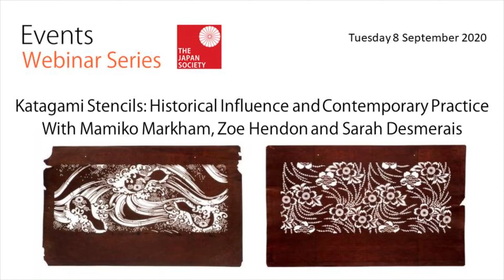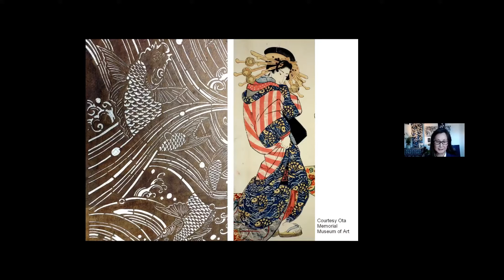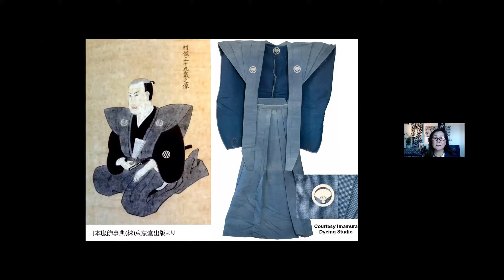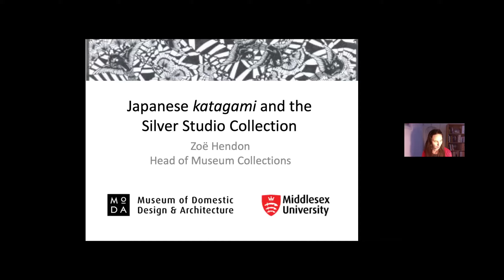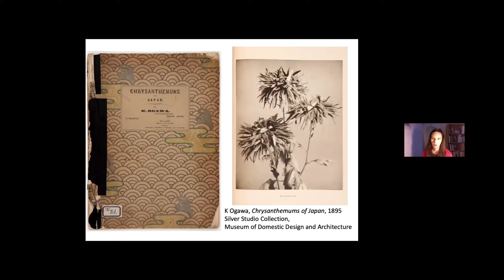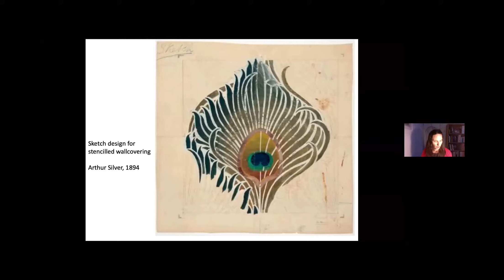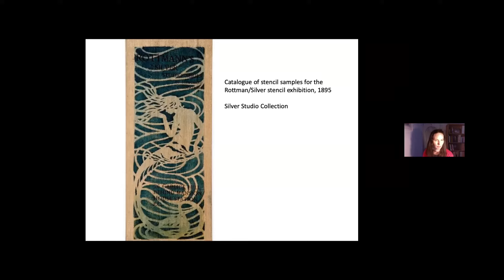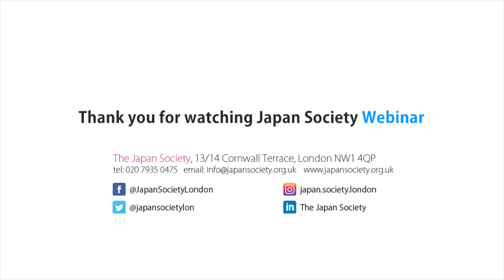Katagami Stencils: Historical Influence and Contemporary Practice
A special online talk on Katagami with researcher Mamiko Markham, Head of Collections at the Museum of Domestic Design & Architecture (MoDA) Zoë Hendon, and practitioner Sarah Desmerais.

Katagami are Japanese resist-printing stencils for textiles that were originally used for applying patterns to kimono cloth. In the past, Katagami stencils were created simply as tools; they were part of the process of dyeing coloured designs onto cloth used to make anything from everyday work wear to the finest silk kimonos. More recently katagami have come to be appreciated as remarkable and beautiful objects in their own right.

Many examples of katagami were acquired by European museums and art schools, and by design companies such as the Silver Studio. The stylised motifs and sinuous lines of the traditional katagami designs had a strong influence on Western design and decorative art, particularly Art Nouveau and Art Deco.

They continue to hold a fascination for creative practitioners today, not only because of the beauty and stylisation of the motifs depicted, but also for the slow and sustainable nature of the traditional methods.

For this special event we were joined three experts who discussed katagami in their historical Japanese context, their impact on Western art and design traditions, and their continuing influence on contemporary artistic practice.

Mamiko Markham was raised in Kyoto from an early age in an environment of traditional Japanese arts and crafts, in particular, weaving and dyeing of Kimono textiles and received strict trained in using Katagami for Yuzen. She has extensively researched throughout Asia to broaden her weaving and dyeing knowledge as an independent researcher and educator and has provided material for fashion textile journals, lectured in Japanese universities and museums, worked as a textile researcher for NHK television and in several Asian countries for UNESCO, educating in fashion development and later organizing international fashion exhibitions with woven Ikat.
Mamiko researched the 400 Katagami in the Silver Studio Collection of MoDA, revealing detailed information such as dating, origin, and production techniques. At ULITA (University of Leeds) she provided a lecture and workshop on using Katagami. Currently she is producing an article about Katagami for the Journal of the Oriental Rug and Textile Society, and involved in analysis of the 20,000 Imamura collection in Nagano, Japan, of 18th and 19th century Katagami.

Zoë Hendon is the Head of Collections at the Museum of Domestic Design & Architecture (MoDA). Her research interests relate to the collections at MoDA, particularly the Silver Studio Collection. Further research interests include wallpaper, textiles, the history of art and design education in the UK, and the influence of Japan on Western art and design.
Her work on the influence of Japan on the Silver Studio resulted in an exhibition at MoDA (Sept 2009-Aug 2010), and a publication: The Silver Studio and the Art of Japan (Museum of Domestic Design and Architecture, 2014) Between 2016 and 2018 she headed a research project entitled Katagami in Practice: Japanese Stencils in the Art School, funded by Arts Council England.

Sarah Desmarais is a textile designer maker and crafts researcher. She produces hand-printed textiles with the traditional materials of Japanese katazome or stencil dyeing - paper stencils and a rice paste resist that is washed out after dyeing to leave a white pattern on a coloured ground. Her designs derive from drawing and mark making in a variety of wild and weathered landscapes. Her work celebrates the value of slow making and its potential to contribute to a more sustainable culture of textile production and consumption. She is the recipient of a 2019 Queen Elizabeth Scholarship Trust award to take part in a research trip to Japan. She has recently undertaken artist residencies with Bow Arts and the Museum of Domestic Design and Architecture, and supervises doctoral research at the Royal College of Art.